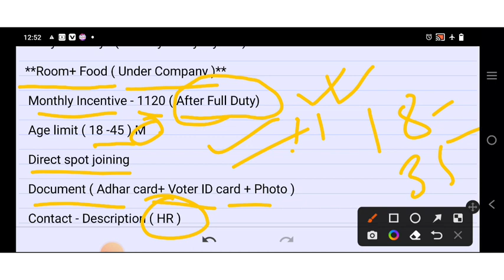প্যাকিং কাজে প্রচুর কর্মী নিয়োগ | Packing job in kolkata 2023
Packing Job In kolkata 2023 | Food packaging job in kolkata| Jobs in kolkata 2023 | Latest job in kolkata | packing Job work from home